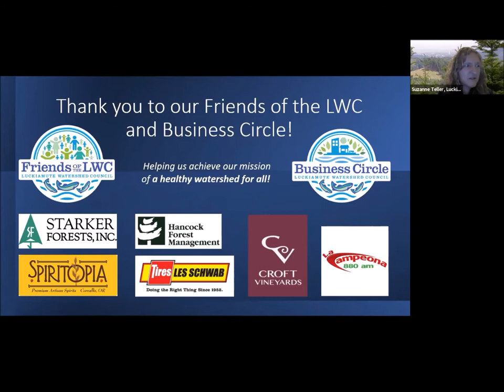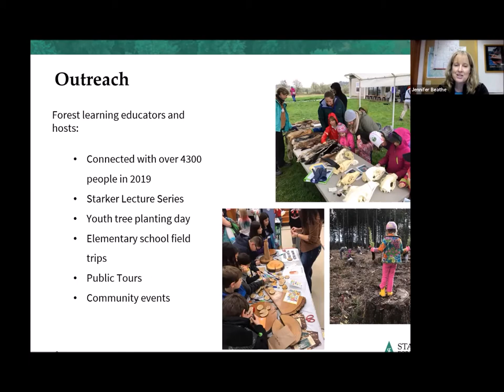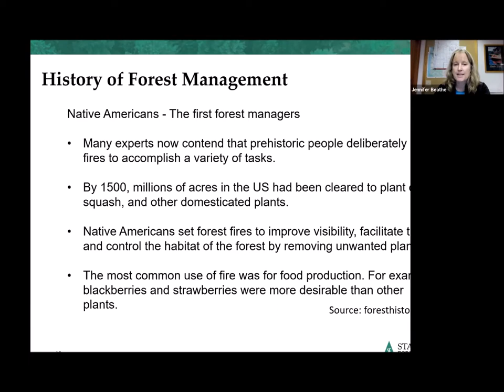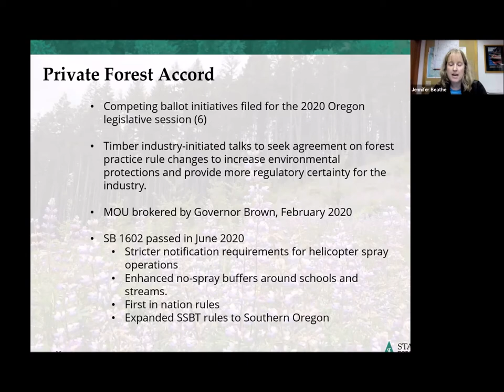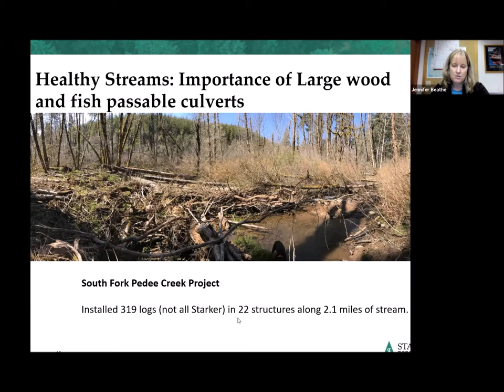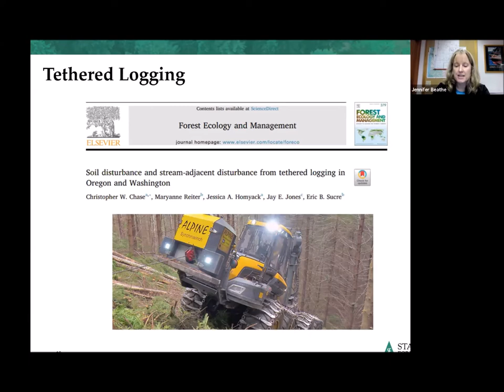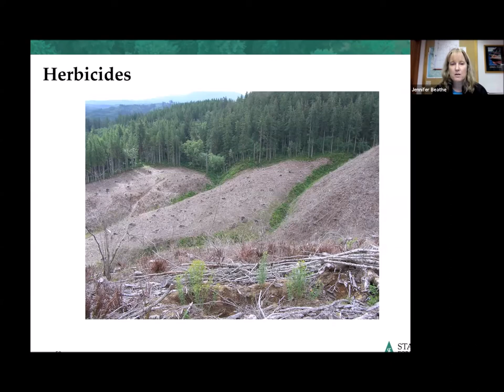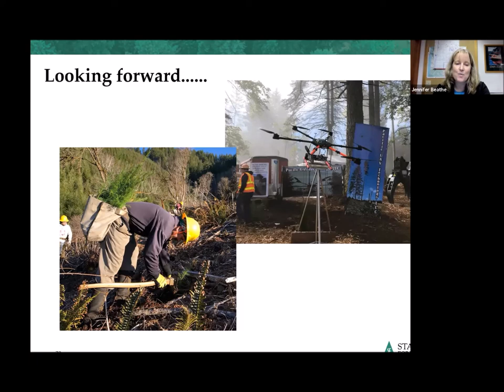Sips 'n' Science: Forest Management at Starker Forests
Cozy up with your favorite "sip" while viewing this science-focused pub talk from the comfort of your own living room! Jennifer Beathe, forester and outreach manager at Starker Forests, will give an overview of Starker Forests and explain how they work with researchers to learn more about how to grow trees, protect resources and provide for wildlife habitat.